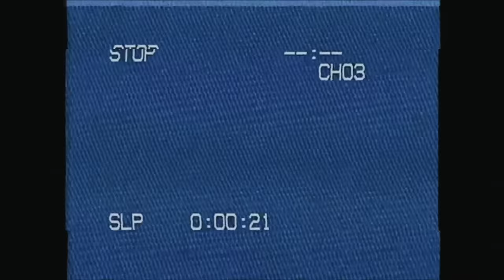Hottie Bootcamp - Pole Dancing Workout [Episode 4]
Megan Thee Stallion's Hottie Bootcamp - Episode 4: "Pole Dancing Workout"